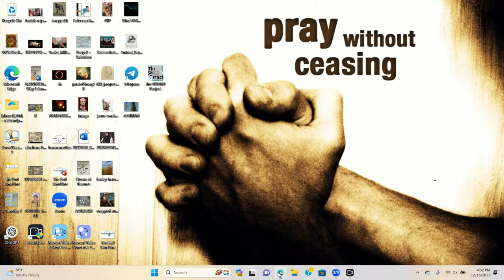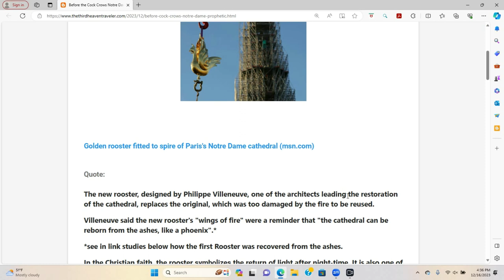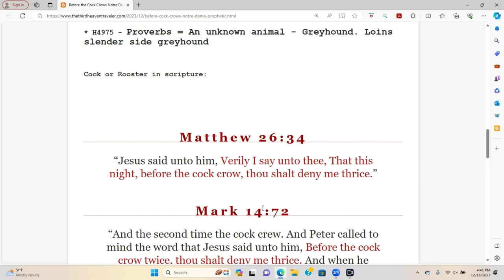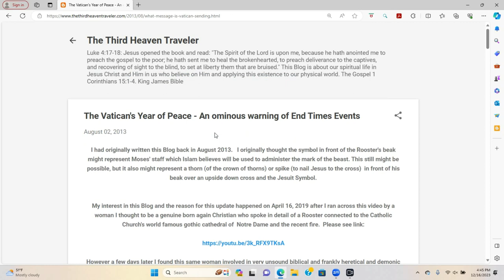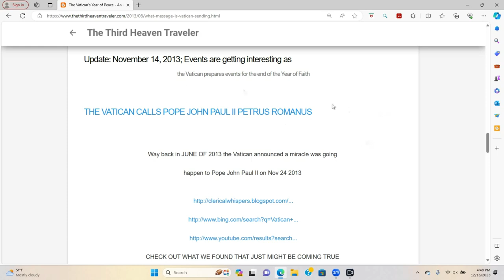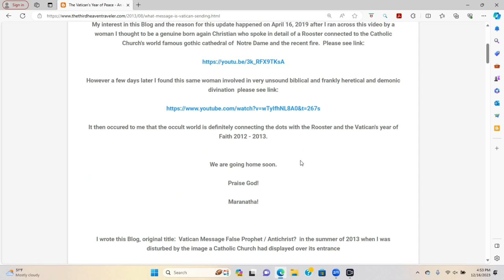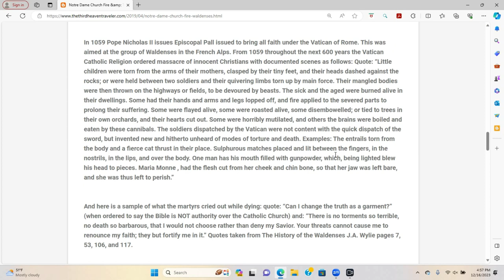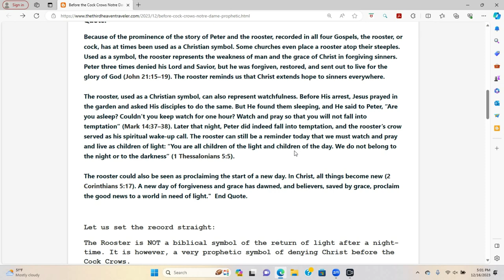Before The Cock Crows Notre Dame Cathedral